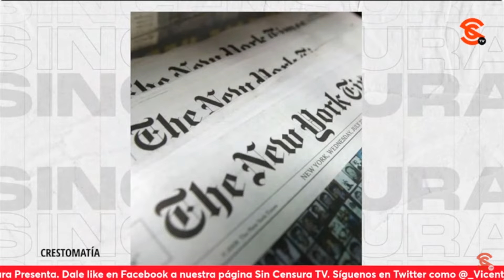¡LA DERECHA QUIERE REGRESAR AL PODER! ADVIERTE CONSTERNADA ÁNGELES HUERTA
La exdiputada de Morena María de los Ángeles Huerta del Río nos advierte que el último 4t4que del New York Times es otra prueba de la intención de la derecha internacional para regresar al poder